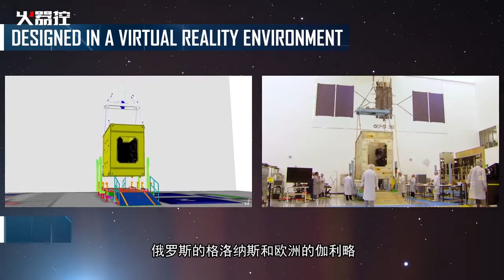重大消息！中国一箭双星又成功发射两颗北斗卫星 覆盖全球